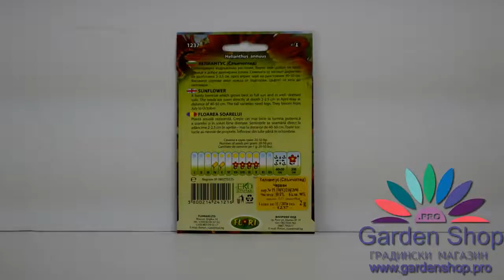Декоративен слънчоглед в саксия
Декоративен слънчоглед в саксия - кои семена да закупим и на каква цена.